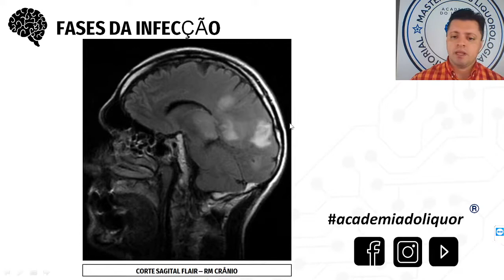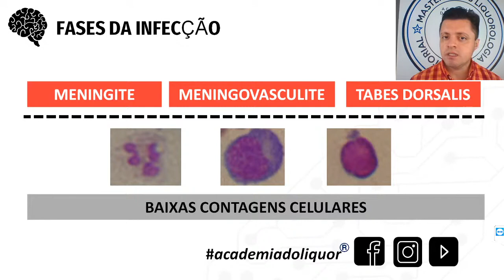Elementos importantes para a análise do LCR na Neurossífilis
Antes de iniciarmos a análise citológica do Líquido Cefalorraquiano - LCR (Líquor), é importante termos acesso a algumas informações específicas sobre o caso para que possamos direcionar e realizar a análise do material de forma contribuir rápida e efetivamente no apoio diagnóstico.

Academia do Líquor | MEDICINA DIAGNÓSTICA LABORATORIAL